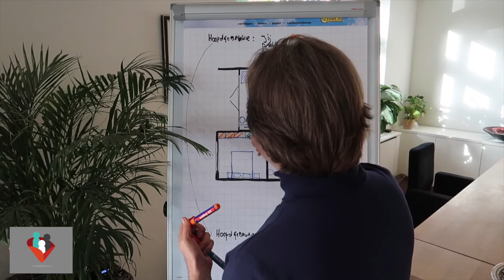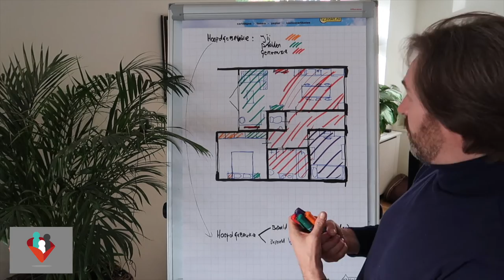Wie er bij de baas in jullie huis?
Als jij samenwoont en je partner voelt zich, in jullie huis, niet helemaal tevreden, dan zou dat wel eens te maken kunnen hebben met het gebrek aan het hebben een eigen plek,... aan een eigen territorium en een ruimte waar iemand ook helemaal de baas over is.

Een manier om snel inzichtelijk te krijgen hoe het met de onderlinge verdeling van de ruimtes in huis geregeld is, is het doen van een 'territorium-teken-oefening om de vraag te beantwoorden: 'van wie is de ruimte in huis?'

- Tijdcodes -

00:00 - start video
00:30 - Fleur trekt in bij Casper,…in ZIJN huis
01:30 - Fleur voelde zich altijd al te gast in het huis
02:00 - uitleg van de tekenoefening ‘van wie is de ruimte’
02:30 - wie is de ‘hoofdgebruiker’
03:26 - inzichtelijk maken, wie over welke ruimte de baas is
03:38 - ruimte delen, is ook ruimte opgeven

- Gratis Woongelukcheck -
Door het invullen van de Woongelukcheck krijg je een eerste indruk van hoe het op dit moment met jouw woongeluk gesteld is. Na het invullen krijg je de uitslag direct in beeld. De scores in de 7 sleutelgebieden vertellen je op welke vlakken je nog verbeteringen kunt doorvoeren om je meer thuis te gaan voelen op de plek waar je woont.

Ik zal steeds nieuwe praktische oplossingen en tips delen en bewust maken van jouw eigen rol en invloed in het vergroten van woongeluk in je huidige huis of  op je toekomstige woonplek.

- Laat wat van je horen -
Heb jij tips, leuke verhalen of vragen met betrekking tot thuis voelen en woongeluk (…of juist het gebrek eraan) schroom dan niet om in de ‘comments’ een bericht achter te laten.

Ik ben Mark Teeuwissen en als makelaar in Woongeluk ben ik er van overtuigd dat je echt ‘thuis’ voelen op de plek waar je woont de basis vormt voor een gelukkig leven.

Wist je dat driekwart van je leven zich afspeelt in of rondom je huis. En dat bijna de helft van je inkomen opgaat aan woonlasten. Dan kan het niet anders dan dat de plek waar je woont, ook een enorme invloed heeft op je leven. Uit onderzoek blijkt dat zo’n kwart van de Nederlanders zich niet thuisvoelt in hun huis of woonomgeving……Daar wil en kan ik iets aan doen.

Ik zie het als makelaar dan ook als mijn missie om mensen te begeleiden naar meer woongeluk want gelukkige mensen:
- hebben betere relaties,
- zijn succesvoller in hun werk,
- voelen zich sterker (zowel fysiek als mentaal),
- zijn optimistischer over hun toekomst,
- en genieten meer van het leven.

Met mijn Sleutel naar Woongeluk methode, maak ik mensen bewust van hun eigen invloed op hun woongeluk  ...met als resultaat dat ze zich ook meer thuis gaan voelen op de plek waar ze wonen.